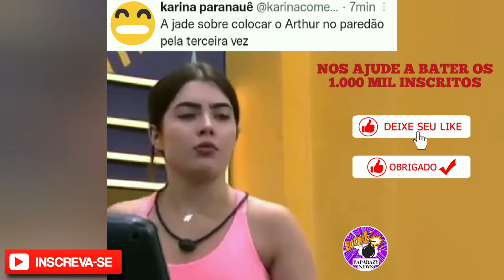JADE NAO ARREGA E INDICA ARTHUR AO PAREDAO ATENDE O BIGFONE VEJA EXATO MOMENTO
Atenção: Veja Agora Como faturo mais de
R$ 4.397,00 por mês " Trabalhando no conforto de Casa" Através de um SIMPLES e PRÁTICO passo a passo com técnicas de Home Office.
Usando apenas um CELULAR ou COMPUTADOR com INTERNET.